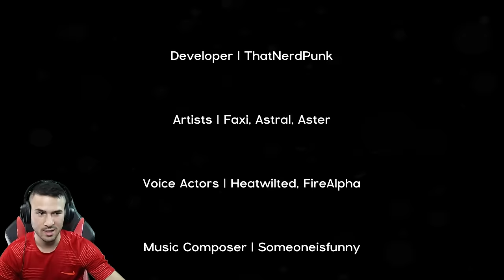ПРЕСЛЕДВА МЕ ГИГАНТСКО ЧУДОВИЩЕ!👿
❤️️На живо от 18:00 - @ShadowHexStreams